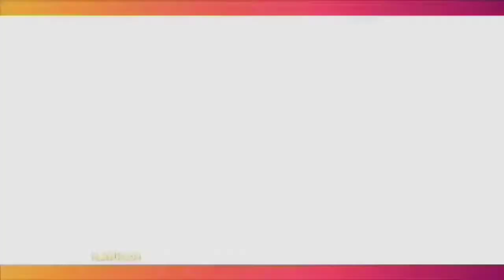Doddy Sudrajat Ungkap Kesamaan Vanessa Angel dengan Mayang